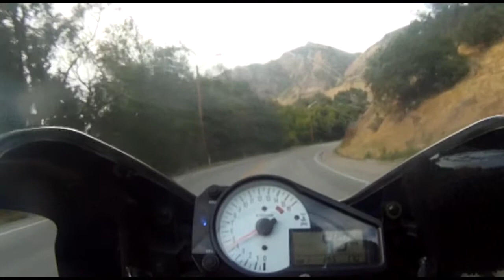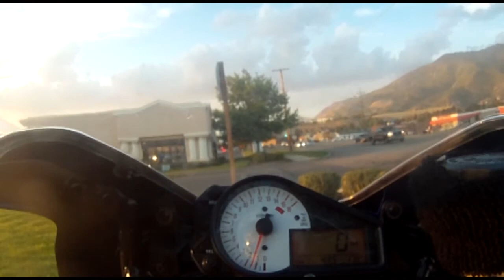Ride up Ogden Canyon in Utah over Trappers Loop.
720p
Would of done it in 1080p but since everything is moving so fast I did 720p at 60fps so it would be a little smoother.